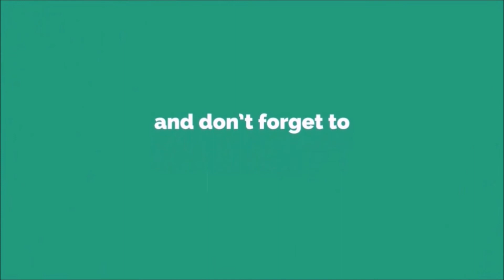Arklow Dale - General Cargo Ship departs Warrenpoint Harbour for Ringaskiddy Port Ireland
Arklow Dale is a General Cargo/Bunker Ship that was built in 2010. It’s carrying capacity is 11000 t DWT & the current draught is reported to be 5.8 meters. The length overall (LOA) is 132.5 meters & the width is 15.87 meters.

Share your passion for seafarers & ships of the seas on youtube.